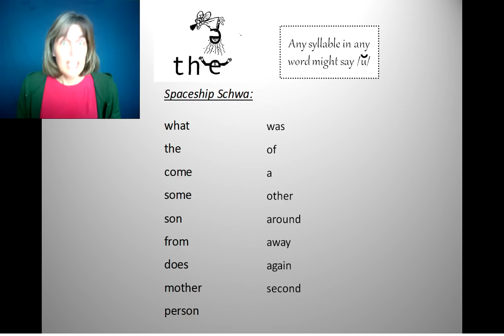Schwa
This story teaches how the Schwa can make any vowel at any time say "uh."  Teaching Syllable Types, Schwa